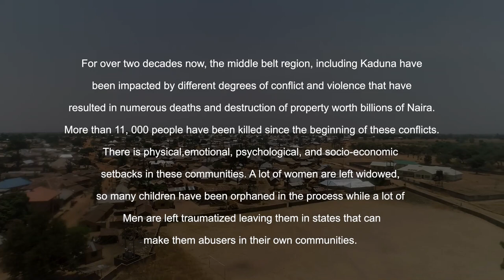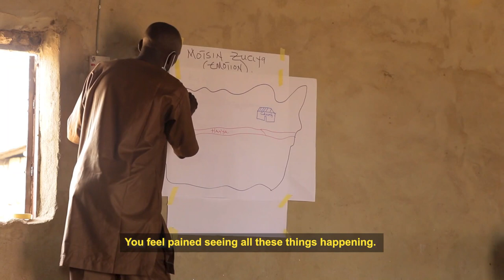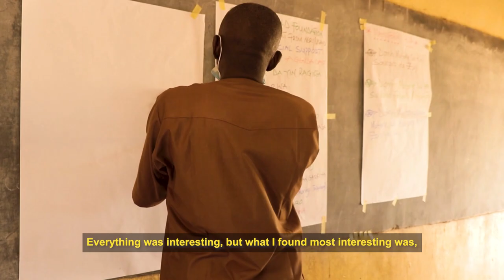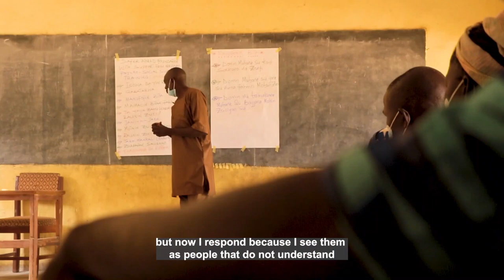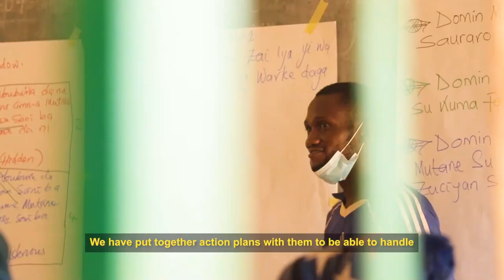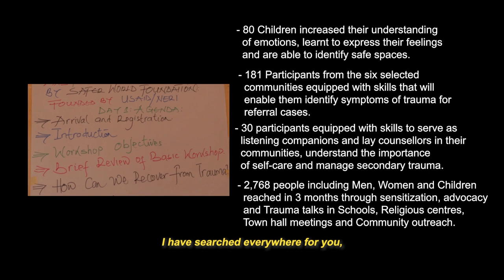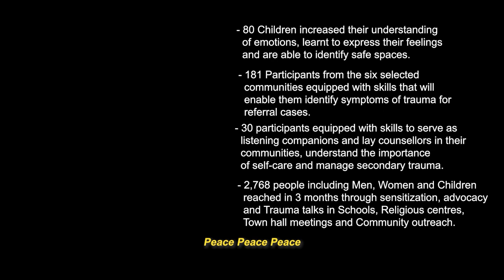Finding Peace | A Safer World Foundation Documentary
A Safer World Foundation documentary showcasing the amazing journey of healing of trauma survivors impacted by different degrees of conflict and violence that resulted in numerous deaths and loss of livelihoods.

For over two decades now, the middle belt region, including Kaduna have been impacted by different degrees of conflict and violence that have resulted in numerous deaths and destruction of property worth billions of Naira. More than 11, 000 people have been killed since the beginning of these conflicts. This number includes women, infant children, as well and youths and me.

The conflict has lest deep-rooted hatred, mutual suspicion, and mistrust, with an attendant eagerness and willingness for revenge. There are physical, emotional, psychological, and socio-economic setbacks in these communities. A lot of women are left widowed, so many children have been orphaned in the process while a lot of Men are left traumatized leaving them in states that can make them abusers in their own communities. An encounter with these victims, most of who are living in camps or with neighbor’s and have experienced very severe trauma underscores the urgent and necessary need for trauma consciousness and resilience building.

Worthy to note is that children of displaced families or those who have witnessed brutal killings, separation from their families, destruction of their homes or even disruption or their living pattern are also traumatized, and this creates a deep worry and concern

These are the situation of most communities in Southern Kaduna, especially those that share common border across the states, with particular focus on communities in Kajuru and Jema’a LGAs of the state where violence and threats of attacks against civilian populations, including individuals targeted based on their religions have been on the increase.